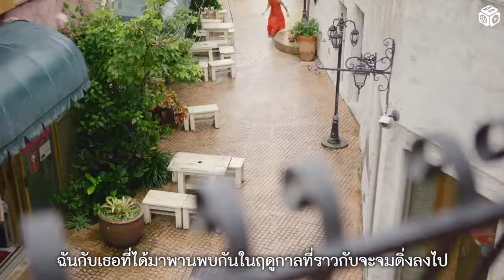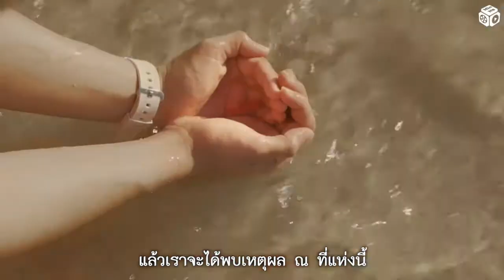[Thai Sub] THE CHARM PARK - Ordinary